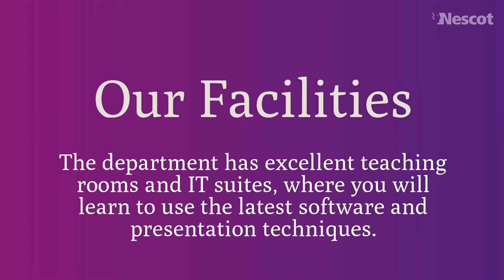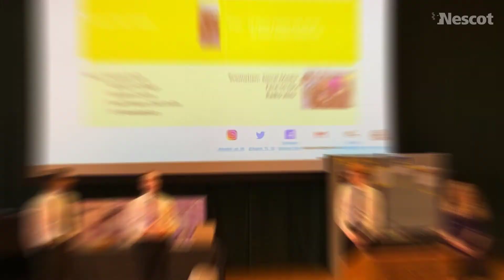Business (Enterprise and Entrepreneurship) at Nescot